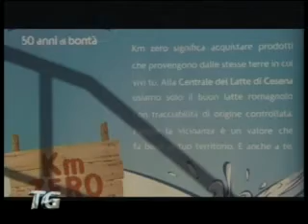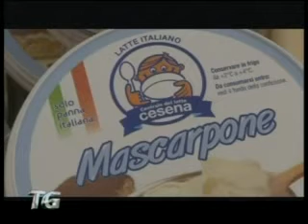Festa del Latte